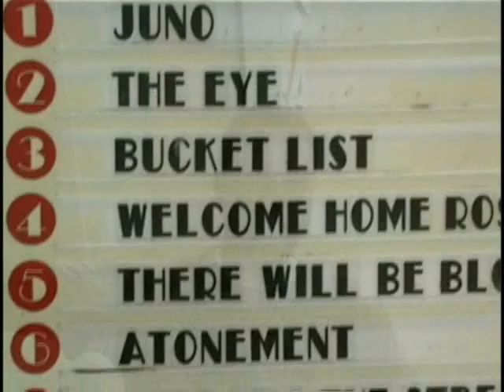Meds Video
In house video made for the beginning of the Meds series